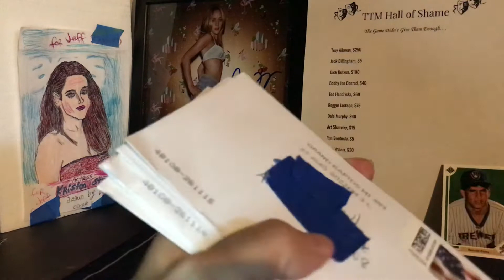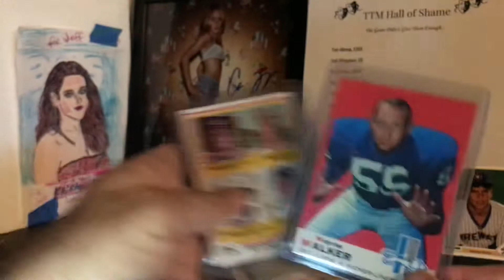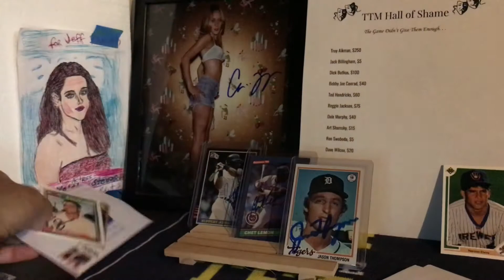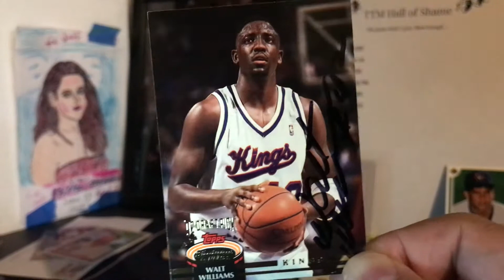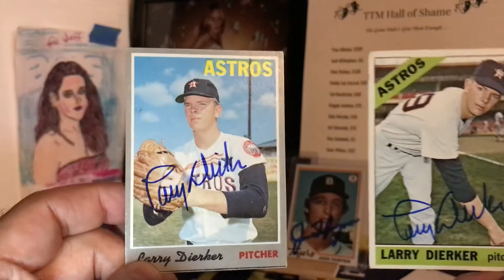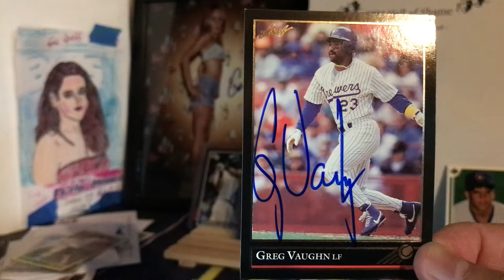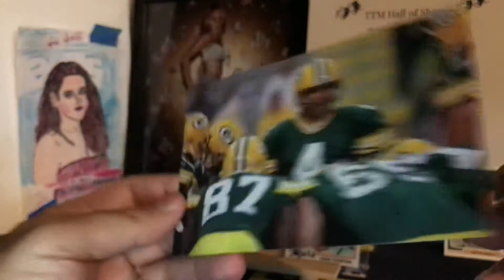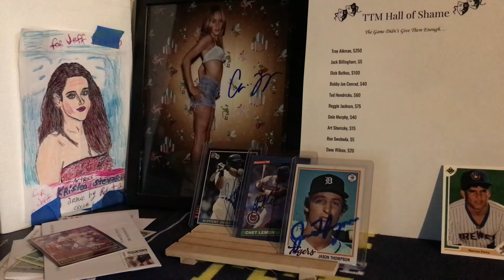5 TTM returns! Did we really get a Favre auto?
Favre sent us what? Great answer to question from Larry Dierker in our 5 through the mail autograph returns.